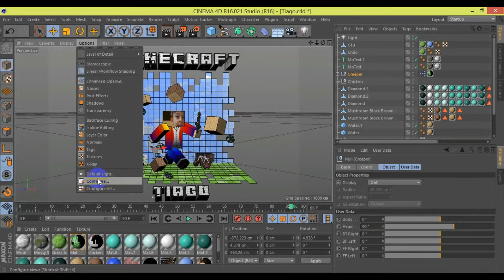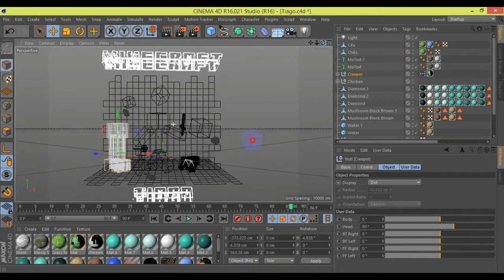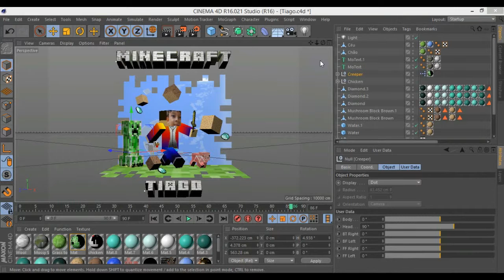Minecraft Modeling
Contato